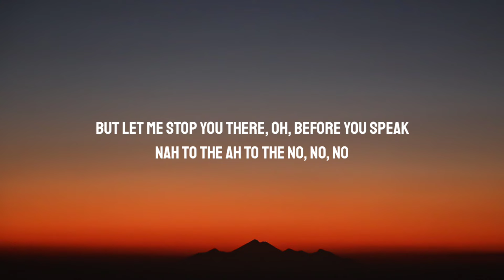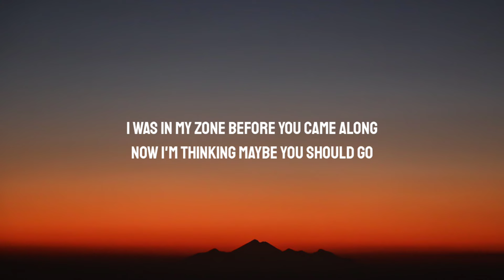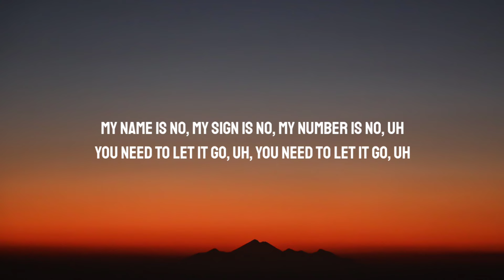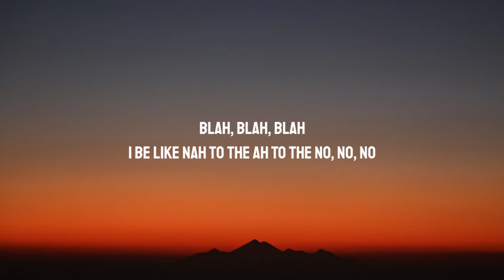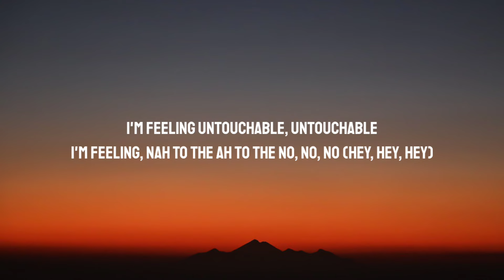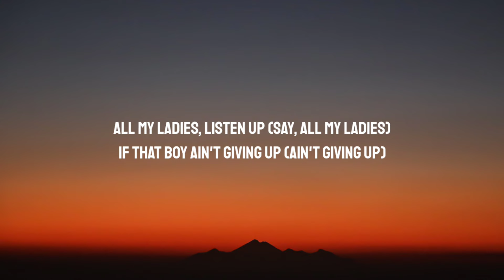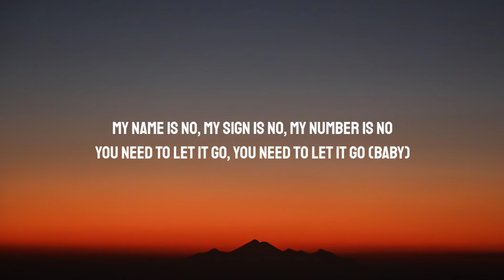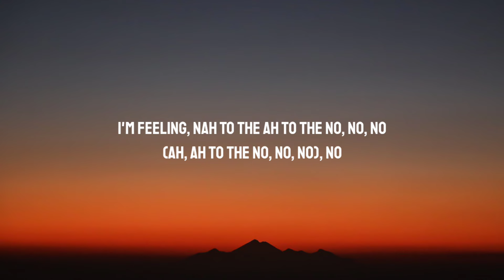Meghan Trainor - NO (Lyrics) "I'm feeling untouchable, untouchable"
[Outro]
No